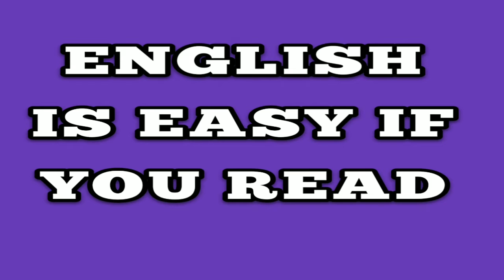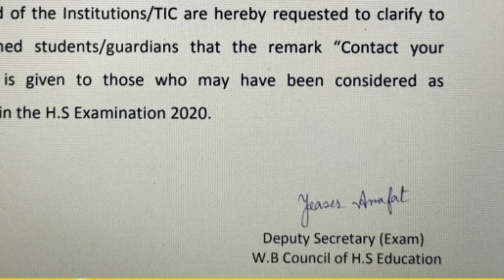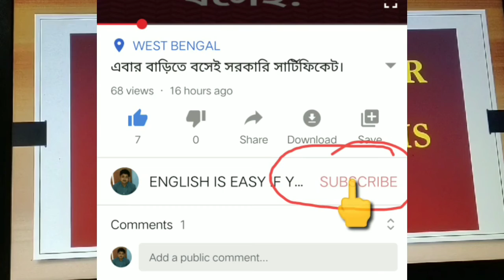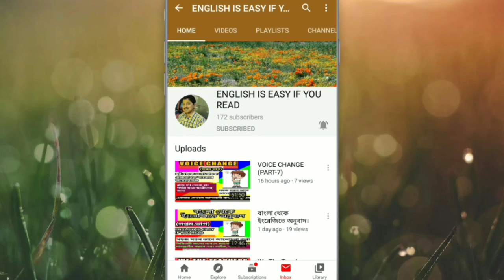উচ্চ মাধ্যমিকের রেজাল্ট সংক্রান্ত একটি ব্যাখ্যা